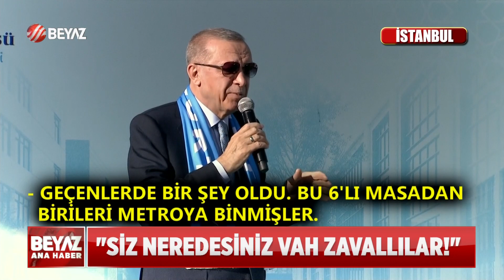ERDOĞAN: ATİNA'YI VURMAK GİBİ BİR DERDİMİZ YOK!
Esenyurt Eğitim Kampüsü Temel Atma Töreni'nde konuşan Cumhurbaşkanı Recep Tayyip Erdoğan, "İnşallah, Pazar günü ilklerin ve enlerin eseri olacak Kağıthane İstanbul Havalimanı Metro Hattı'nı açıyoruz. Geçenlerde bir şey oldu. Bu 6'lı masadan birileri metroya binmişler. Metroya binmişler de metroda vatman yok. Kendiliğinden gidiyormuş. Konuşuyorlar, ya diyorlar bu Paris'te bile yok. Allah'u alem daha Paris'i bile görmüş değiller. Biz bunları yapalı, unuttuk, unuttuk, siz neredesiniz ya? Vah zavallılar. Bizim icraatımızın ulaştığı yerlere bunların hayalleri bile ulaşamaz" dedi.